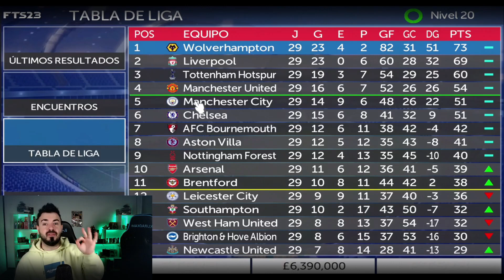FTS23 - ⚠️ MENSAJE MUY IMPORTANTE del CANAL⚠️ + MODO MANAGER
Continuamos el MODO MANAGER de firsttouchsoccer